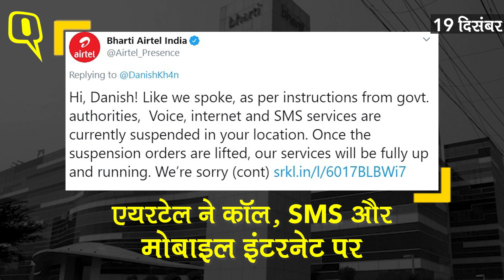19 सितंबर: Delhi CAA Protest के दौरान 20 मेट्रो स्टेशन, कई जगह इंटरनेट रहे बंद | Quint Hindi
नागरिकता कानून और एनआरसी के खिलाफ आज देशभर में प्रदर्शन हो रहा है. दिल्ली में भी कई जगहों पर विरोध प्रदर्शन हो रहा है. लाल किला, आईटीओ, मंडी हाउस समेत कई जगहों पर लोग नागरिकता कानून का विरोध कर रहे हैं. दिल्ली पुलिस ने लाल किला इलाके में 144 धारा भी लागू कर दी है. वहीं, प्रदर्शन के कारण कई जगहों पर ट्रैफिक को लेकर भी परेशानी का सामना करना पड़ रहा है.